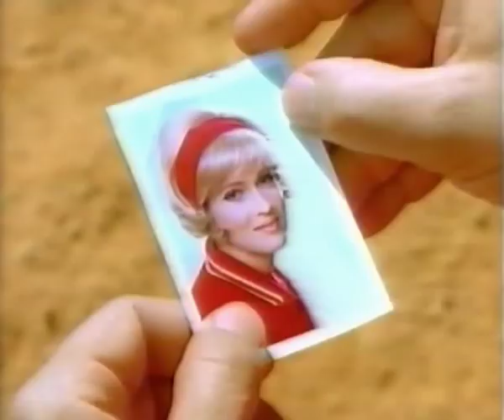COMMERCIAL Mars - Monk (1998)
(The Electronic Playground :: Games in movies and TV shows)

Commercial shown on Swedish television. The year specified is from where the recording is done.

Source: VHS
Original file: AVI 640x512 Xvid@1000mbps(25fps)
Original sound: 48kHz 128kbps(CBR)